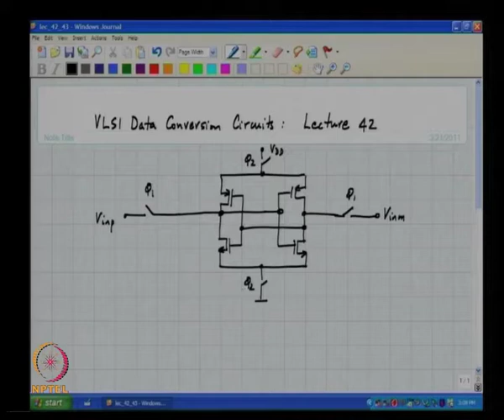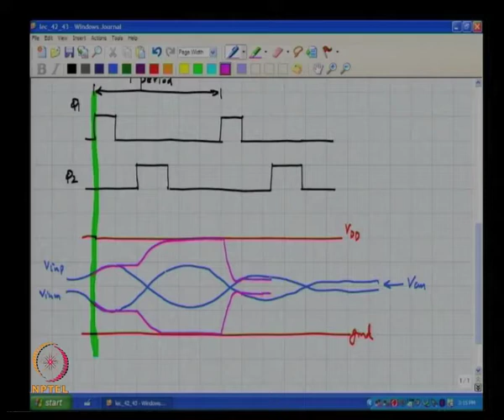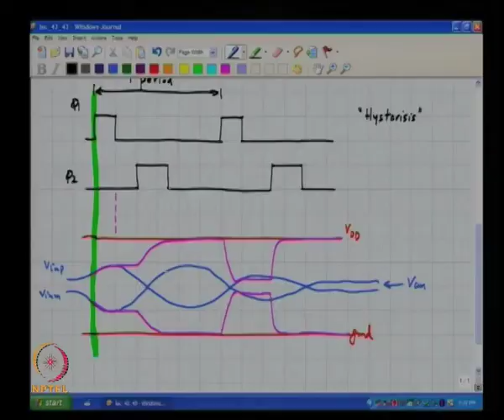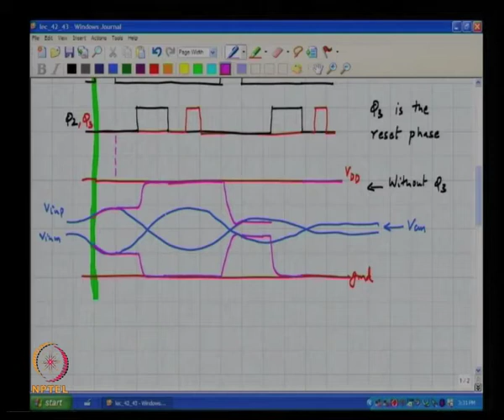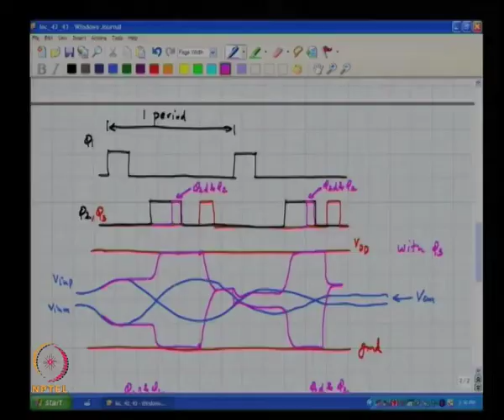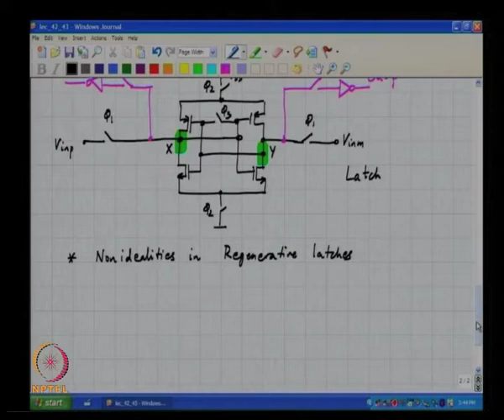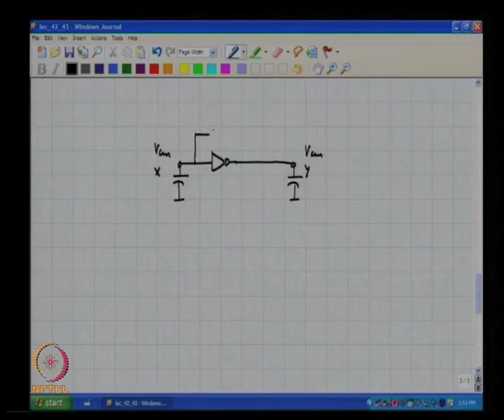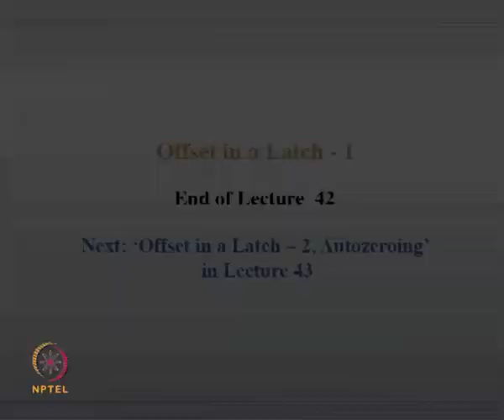Mod-01 Lec-42 Offset in a Latch-1